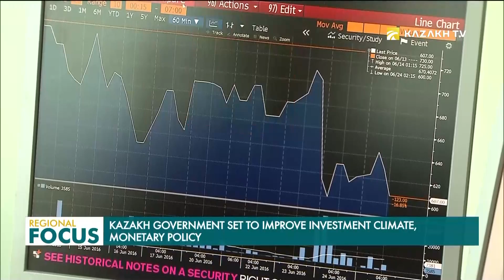Казахстан намерен привлечь в экономику более 28 млрд долларов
Объем инвестиций в основной капитал страны планируется довести до 20 % к ВВП в 2020 году. Таким образом, Казахстан намерен привлечь в экономику в текущем году  более 28 млрд долларов. Об этом было сказано в ходе расширенного заседания правительства в Нур-Султане.